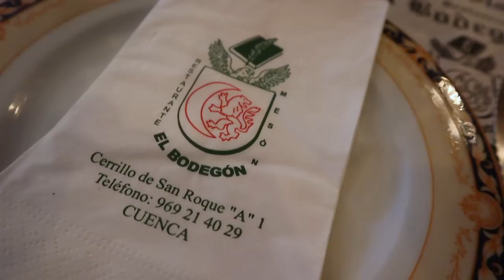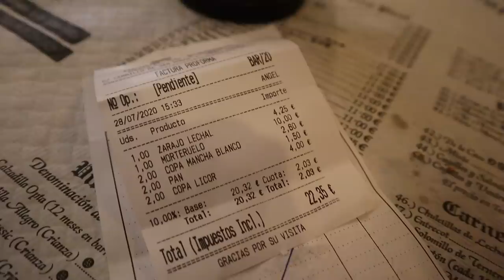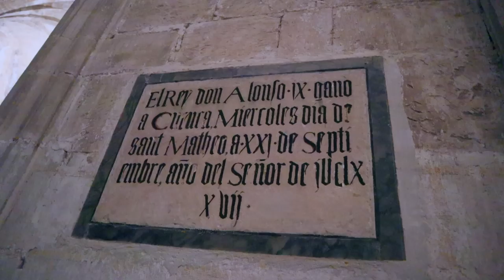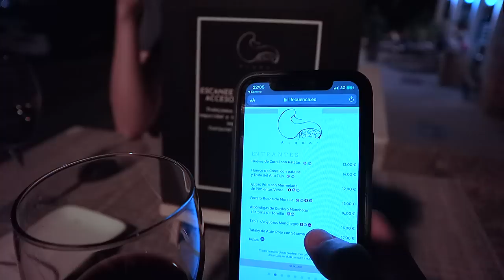Why Cuenca Is Spain's Most Magical Town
Cuenca is perhaps the most magical town in Spain.  So Yoly and I decided to spend a weekend at the Parador and explore this beautiful hilltop town just 2 hours from Madrid. And we had the fortune to sleep in the beautiful Parador hotel. Venga, let’s go! 🥝